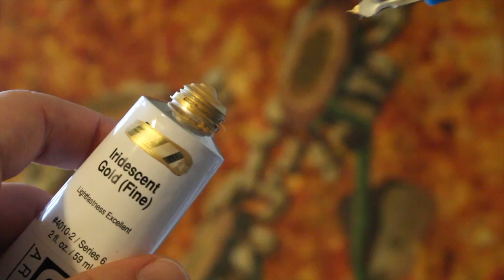"Acoustic Sunflowers" by John Silvestri ©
This video is about Acoustic Sunflowers